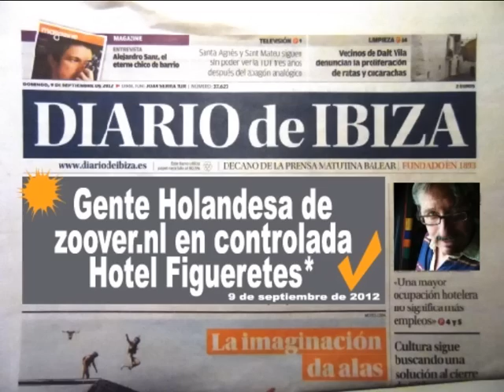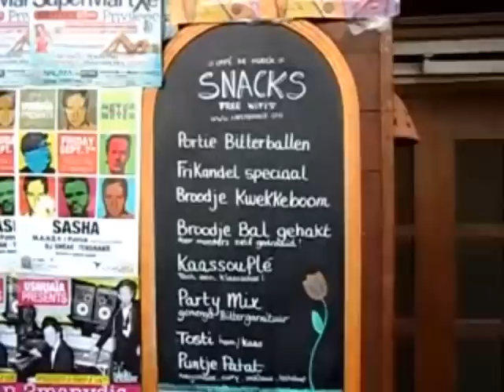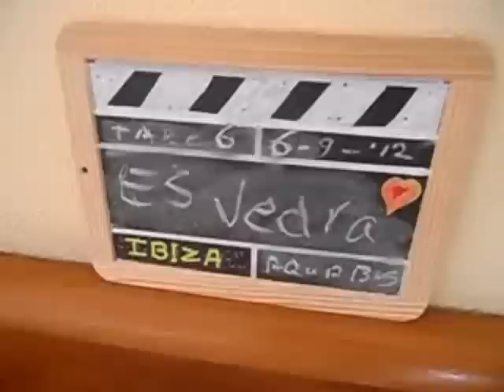Ibiza 2012 Hotel Figueretes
Vakantie Ibiza 2012, met beoordelingen voor de wedstrijd Zoover.nl reporter of the year.
Dus stem en bekijk deze film 1000 x. Thanks.